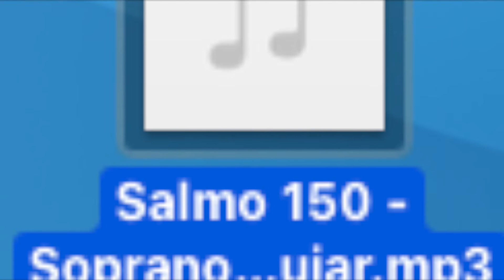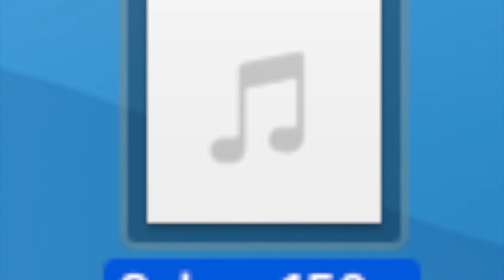SALMO 150 SOP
SOPRANO